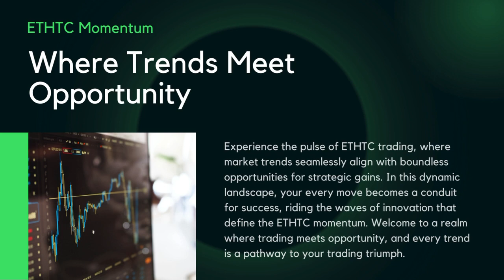TC on PulseChain is ETHTC: Buy, Sell, Trade on PulseChain. A fun magic carpet ride for Hexicans.